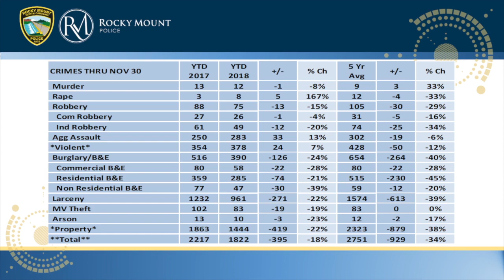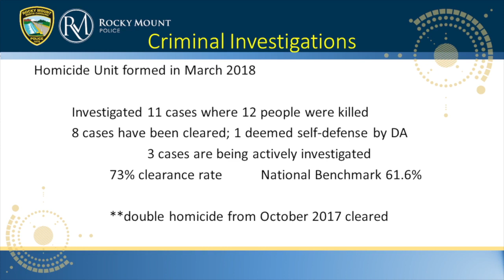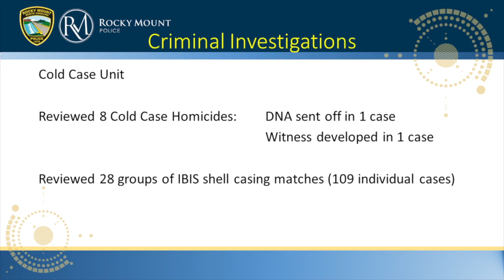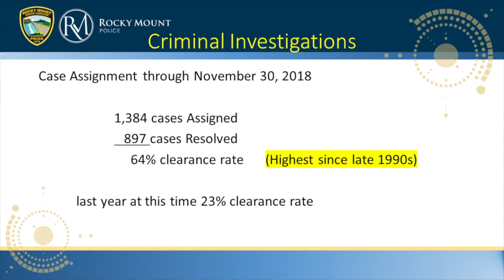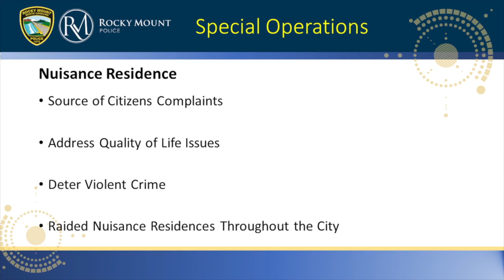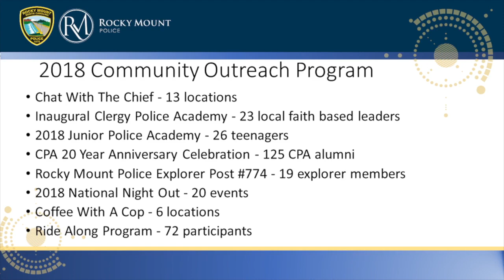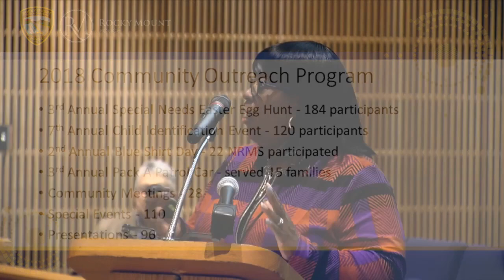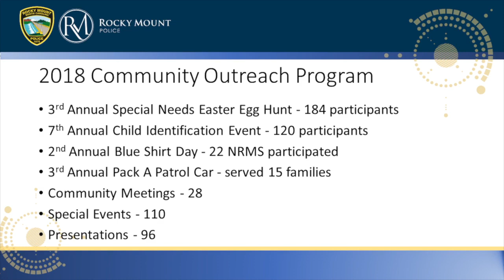What Is The Crime Rate in Rocky Mount NC?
| The number of all reported victims of crime in 2018 is down 34% when compared to the 5 year average. There's never been a better time to live in Rocky Mount.